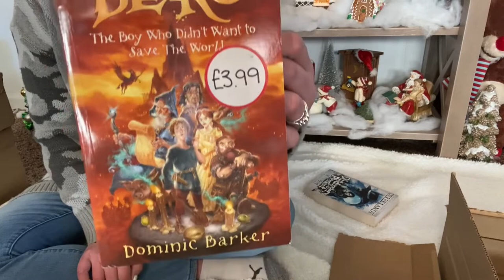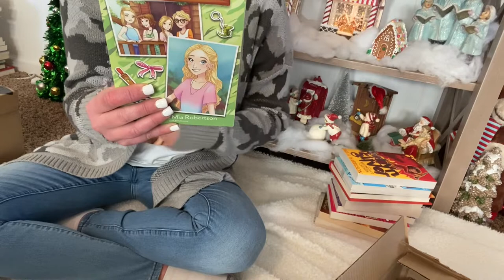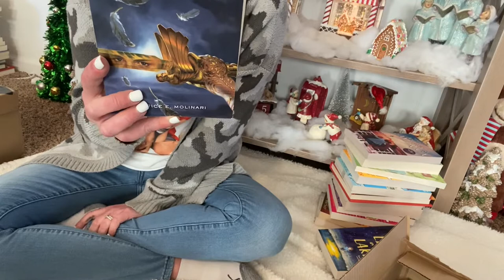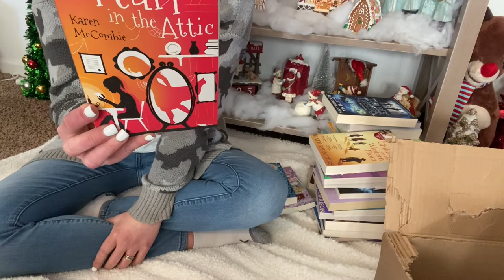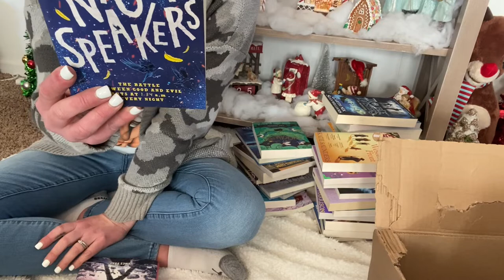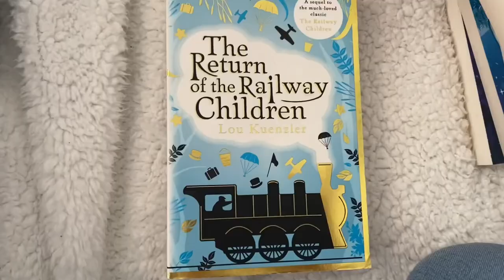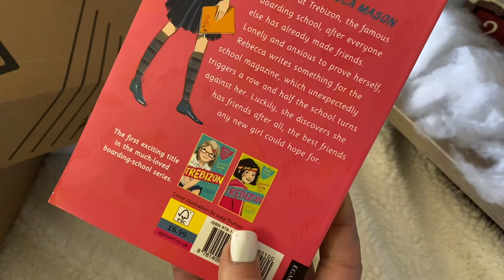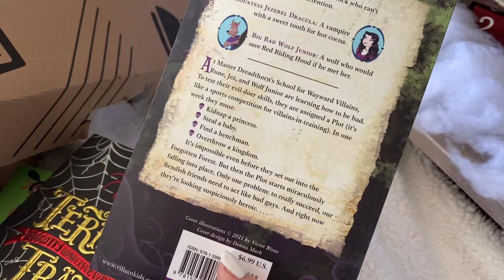A HUGE Middle Grade Book Haul | Book Outlet Birthday Book Haul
I hope you enjoy this Book Outlet book haul of middle grades I’ve gotten recently for my birthday!💜

Illustrators of books mentioned:

Skullduggery Pleasant books by Derek Landry illustrator: Tom Percival

Blart books by Dominic Barker illustrator: David Wyatt

A Boy Called M.O.U.S.E. by Penny Dolan illustrator: David Wyatt

Beswitched by Kate Saunders illustrator: unknown

The Whizz Popp Chocolate Shop & The Curse of the Chocolate Phoenix by Kate Saunders illustrator: Paola Escobar

Sweet Honey by Cathy Cassidy illustrator: Sara Chadwick-Holmes

Double Vision by F.T. Bradley illustrator: Owen Richardson

Hamish by Danny Wallace illustrator: Jamie Littler

Robyn Silver by Paula Harrison illustrator: Renée Kurilla

Princess in Camo books by Missy & Mia Robertson illustrator: Mina Price

The Wild Folk by Sylvia V. Linsteadt illustrator: Sandra Dieckamann

Journey to America by Sonia Leviton illustrator: Violet Tobacco

The Door by the Staircase by Katherine Marsh illustrator: Kelly Murphy

Wilderness by Roddy Doyle illustrator: Euan Cook

The Light in the Lake by Sarah R. Baughman illustrator: Ji-Hyuk Kim

The Ether books by Laurice E. Molinari illustrator: Randy Gallegos

Off the Record by Robin Caroll illustrator: Jake Parker

Soon Morris Gleitzman illustrator: Shutterstock & Martyn Gorman

Campfire Cookies by Martha Freeman illustrator: Brenna Vaughn

Thunder Struck by Ali Sparkes illustrator: James Fraser

Bella Broomstick books by Lou Kuenzler illustrator: front cover-Nicola Slater back cover-Kyan Cheng

Five Children on the Western Front by Kate Saunders illustrator: Mick Wiggins

The Pearl in the Attic by Karen McCombie illustrator: unknown

The Root of Magic by Kathleen Benner Duble illustrator: Pascal Campion

Sisterland by Salla Simukka illustrator: Julia Iredale

A Dragon’s Guide to the Care and Feeding of Humans by Laurence Yep and Joanne Ryder illustrator: Mary GrandPré

A Swirl of Ocean by Melissa Sarno illustrator: Leo Nickolls

Magicalamity by Kate Saunders illustrator: Paola Escobar

Night Speakers by Ali Sparkes illustrator: Craig Shields

Secret Portal by Bobbie Peers illustrator: Luke Lucas & Eric Deschamps

How to Bewitch a Wolf by Abie Longstaff illustrator: unknown

Love from Lexie by Cathy Cassidy illustrator: Erin Keen

Jonesy Flux by James Pray illustrator: Antonio Caparo

Pursued by Gary Urey illustrator: Scott Brundage

Lightning Girl by Alesha Dixon illustrator: James Lancett & Steve Simpson

The Return of the Railway Children by Lou Kuenzler illustrator: unknown

The Secret War & The Wnd of Infinity by Matt Myklusch illustrator: Owen Richardson

Naked Mole Rat Saves the World by Karen Rivers illustrator: Billy Yong

My Family & other Ghosts by Lou Kuenzler illustrator: Steve Brown

The House of Power by Patrick Carman illustrator: Philip Straub

Tom Swift by Victor Appleton illustrator: Kevin Keele

Trebizon by Anne Digby illustrator: Lucy Truman

Dawn Undercover by Anna Dale illustrator:David Frankland

Erec Rex by Kaza Kingsley illustrator: James Ng

Dangerous Deceptions by Peg Kehret illustrator: Oliver Burston

Catching Falling Stars by Karen McCombie illustrator: unknown

Teen Witch by Katy Birchall illustrator: Jane Pica

Spooks and Scooters by Ellen Caldecott illustrator: Nathan Reed

Terror Train by Terry Deary illustrator: Euan Cook

Villain School by Stephanie S. Saunders illustrator: Victor Rivas